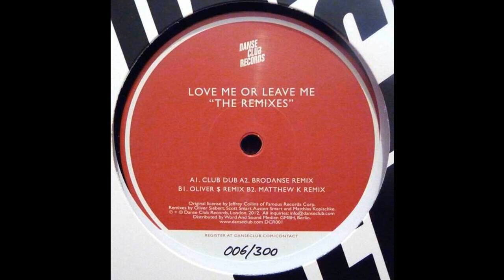Cherie Lee - Love Me Or Leave Me (Brodanse Remix)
Label:
Danse Club Records ‎– DCR001
Series:
Gold Series (7) –
Format:
Vinyl, 12"
Country:
UK
Released:
Dec 2012
Genre:
Electronic
Style:
House, Tech House